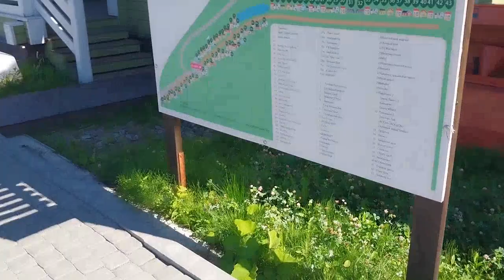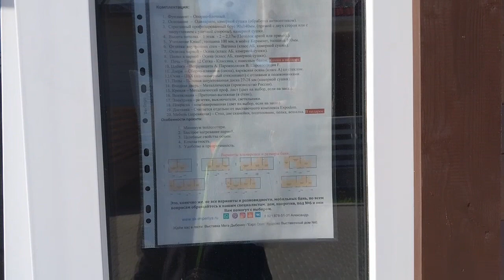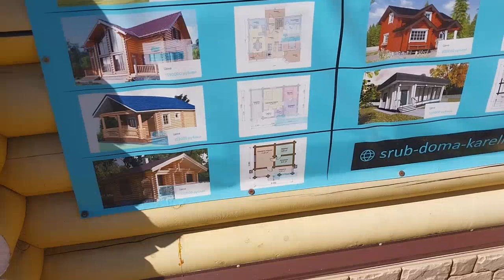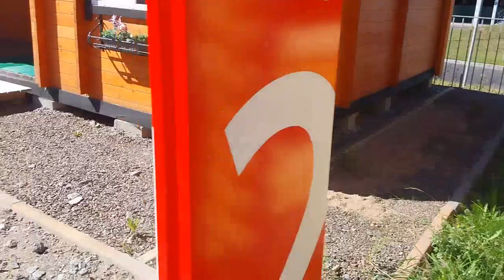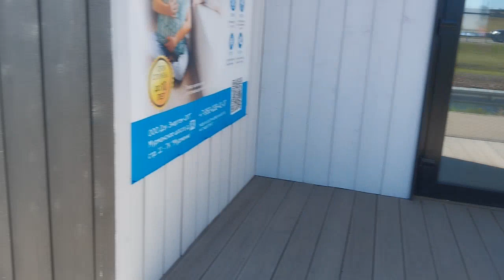убитый ларгус в автополе🙈дачные домики🏠